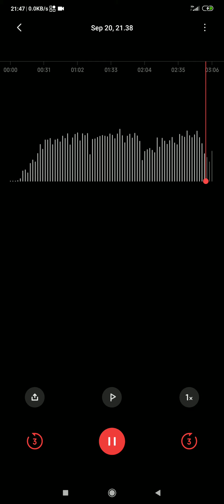Charlie Felter Chianta